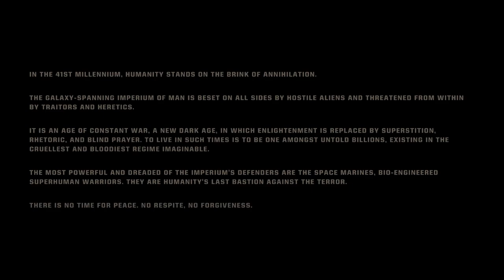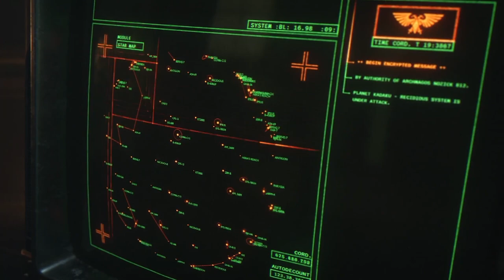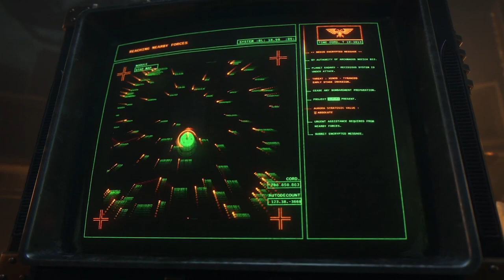The Intro - Space Marine 2 Walkthrough Part 1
FINALLY Starting Space Marine 2 and having a blast.

Friends.